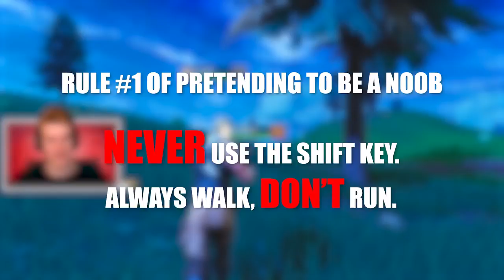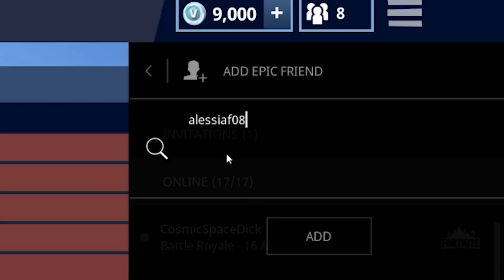I FOUND The BIGGEST NOOB In Fortnite Battle Royale!